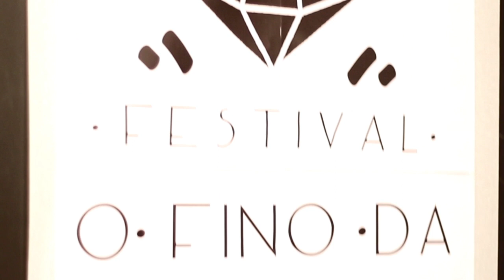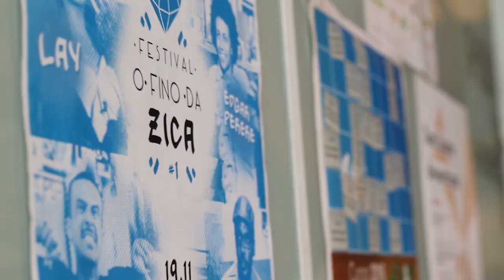Festival O Fino da Zica #01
Taí. O Festival O Fino da Zica registrado em vídeo.

Pra quem não sabe: dia 19 de novembro de 2016, sábado de sol, não alugamos um caminhão, mas fizemos um festival loco na Matilha Cultural. A entrada era gratuita - a gente só pedia peças de roupa em bom estado para doar para pessoas em situação de rua - e rolou um line up do Dream Team do Fino de la Zica. Shows de Lews Barbosa, Edgar, Lay e Mano Moneys. Pinturas ao vivo de Renan Alves e Maya Ramos, break dance diretamente do Grajaú e os djs Calibre 13, Joseph Selekta e Dj Luq? Teve tamém. Muito obrigado a quem colou, seja pra trampar ou apreciar. E assiste o vídeo-resumo da parada não pra entender, mas pra sentir!

jahbress.

O Fino da Zica, canal do Youtube que toda segunda-feira posta um novo vídeo sobre um rapper convidado.